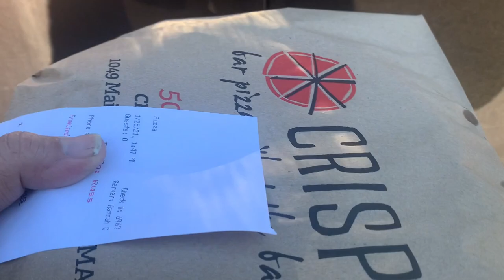SSBP Review #11 Crisp Bar Walpole Ma.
My mission continues to find “my” top ten SouthShore Bar Style pizza places! This is hard work, but someone has to do it! Follow along as I try as many of these places that I can. This is the 11th place that I have tried! The journey is long and the road is hard. I will persevere 😂

I live in Abington which seems to be the Mecca for SouthShore Bar Style pizza places, I have so many places to choose from within a 15 mile radius, all minutes from my house!

I order the same pizza (Mushrooms and Bacon) each time, I do not ask for any modifications, I don’t ask for Laced or burnt edges, I don’t ask for extra cheese or sauce, I order it the way the establishment wants to make it.

I hope you enjoy my journey!